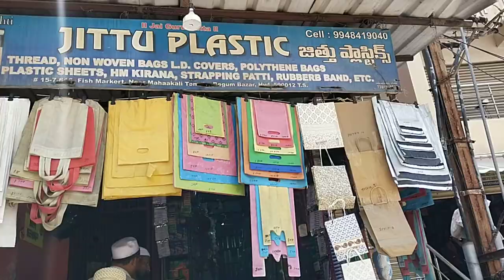Wholesale Plastic Bags Market in Hyderabad | Begum Bazar